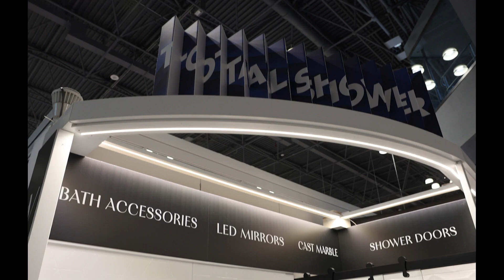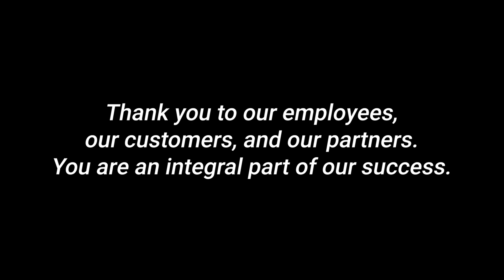WingIts Celebrates 25 Years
WingIts marks a quarter-century of product innovation, enduring partnerships, and remarkable company growth.